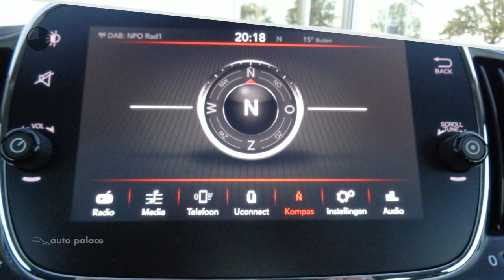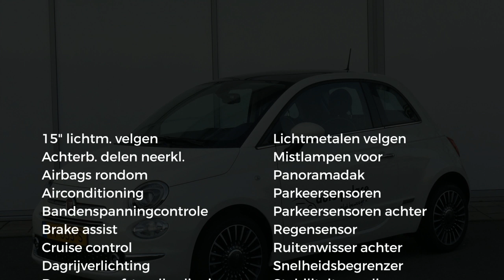Fiat 500 TwinAir Turbo 80PK LOUNGE | CLIMATE-CONTROL | PANORAMADAK